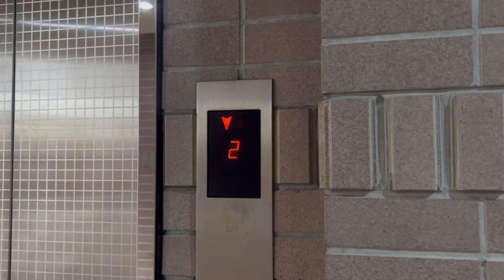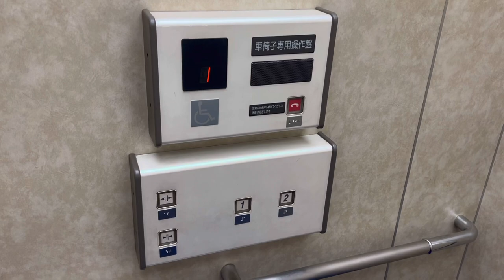【旧アナウンス】成田市大栄公民館のエレベーター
・千葉県成田市の大栄地区にある公民館です。1991年に当時の香取郡大栄町の施設としてオープンし、2006年に大栄町が成田市に編入されて現在に至ります。

・エレベーターはオーチス製で、旧型アナウンスを搭載した初期のスペッククレセスです。なお、アナウンスは階数と閉扉時のものしかありません。

駆動方式：油圧式
停止階：1,2階
設置台数：1
機種：SPEC CRECES
1991年設置

所在地：千葉県成田市松子393

Otis hydraulic elevator at “ Taiei Community Center “, Narita city, Chiba, Japan.